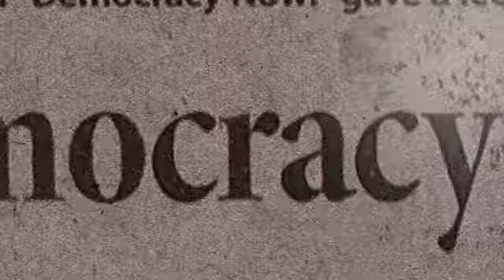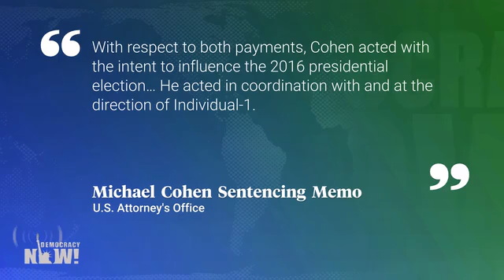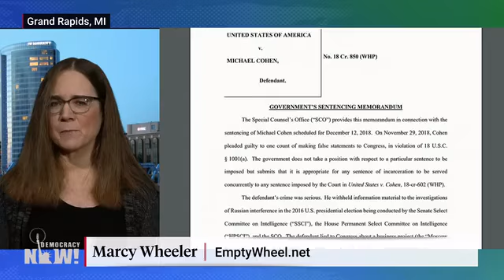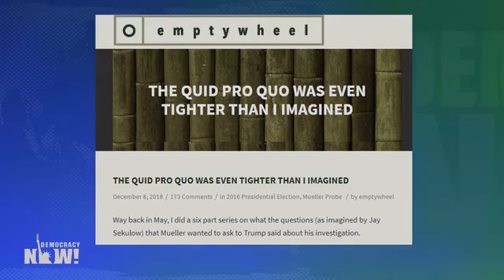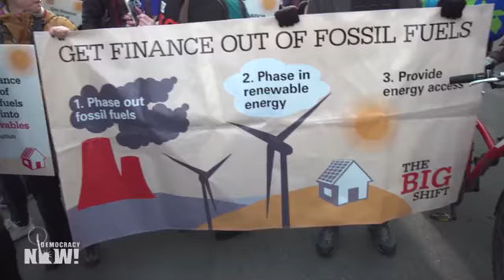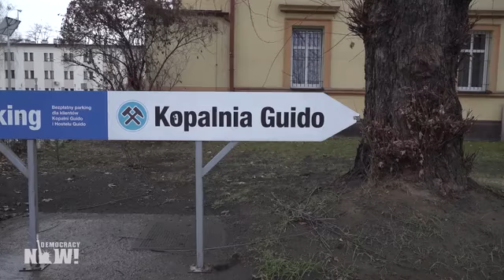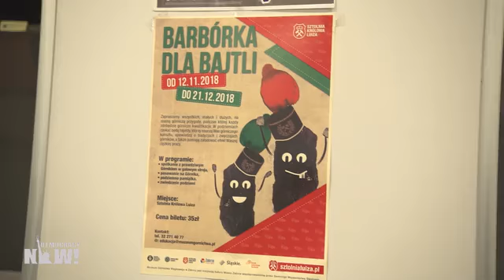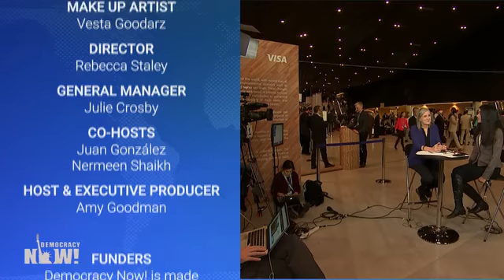DemocracyNow! 12 10 18...support.